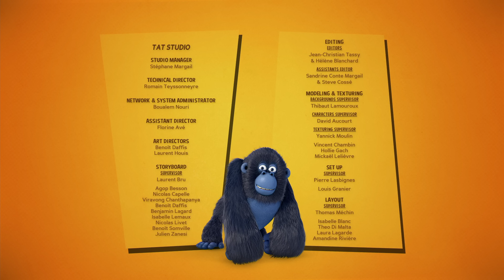Minha Batalha | Turma da Floresta (S02E25) | Desenhos Animados para Crianças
Jeremie, um jerboa, está procurando a Turma da Floresta, uma gangue de coalas rouba as frutas de sua aldeia. Os jerboas sofrem de falta de autoconfiança. A Turma da Floresta vai para a aldeia dos jerboas. Nossos heróis derrotam os coalas. Mas quando a Turma da Floresta não vigia a aldeia, os coalas voltam novamente. Só resta uma opção: A Turma da Floresta tem que ensinar os jerboas a terem autoconfiança e a defenderem a aldeia por eles mesmos.

Um pinguim que acredita ser um tigre cria seu filho (peixe-tigre) para ser a fera mais temida da Floresta. Se houver um problema ou injustiça na Floresta, não se preocupe: chame a Turma da Floresta e eles virão em seu socorro! Este grupo de heróis sempre pronto para aventuras e com relacionamentos cheios de comédia, não te deixará entediado!

Meu Território, Minha Batalha | S02E25 | Turma da Floresta